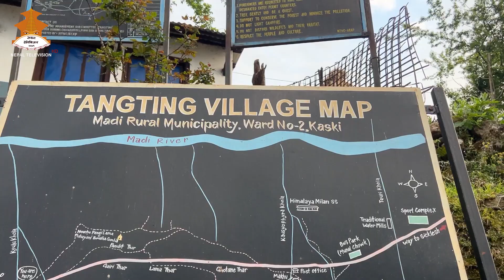NGYOETAN | Nepal Television 2080-01-06